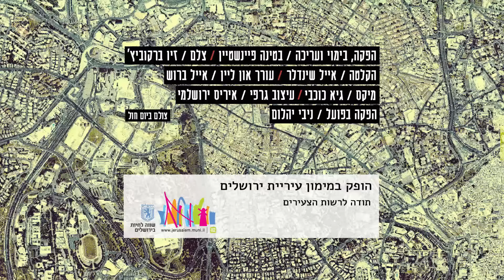אינדי סיטי - Indie City - BUCHAREST - KERNEL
צולם בקרית יובל בירושלים.

.Filmed at Kiryat hayovel ,Jerusalem
. KERNEL", by BUCHAREST " , is a music video made for the Indie-City "project

הפרוייקט נעשה בתמיכת עיריית ירושלים - אגף תרבות ואומנויות ורשות הצעירים.

במוי עריכה והפקה :בטינה פיינשטיין

צילום: זיו ברקוביץ'

הקלטה: אייל שינדלר

הפקה בפועל:ניבי יהלום

עיצוב גרפי: איריס ירושלמי

מיקס: גיא כוכבי

און ליין: אייל ברוש